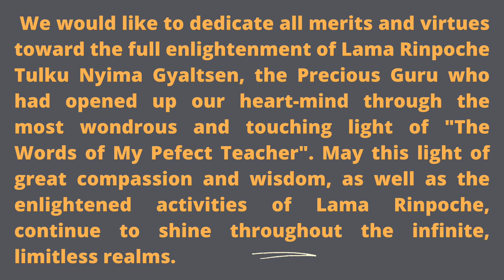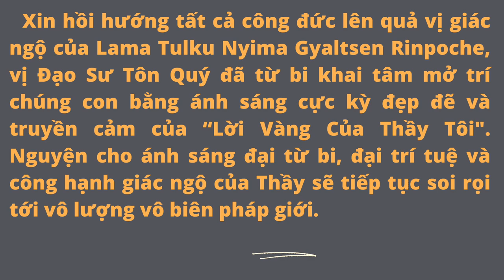TULKU NYIMA GYALTSEN RINPOCHE - TIBET - USA - 80TH BIRTHDAY - PARINIRVANA (August 3, 2021)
TULKU NYIMA GYALTSEN RINPOCHE - TIBET - USA - 80TH BIRTHDAY - PARINIRVANA on August 3, 2021 - the 25th day (Dakini Day) of the 6th month of the Tibetan calendar.

Video clip by Christy Namgyal (8/29/2021).
Photos from Dokho Monastery (Amdo, Tibet), Drikung Mahayana Center (Maryland, USA), Sakya Dokho Choling (Maryland, USA), Garchen Buddhist Institute (Arizona, USA).
Photo courtesy of Lama Konchog, Jesse Goode, Kanaya Chevli, Lee Lin, Theresa Xiao Ai, Sy & Sue-Sue.

Xin hồi hướng tất cả công đức lên quả vị giác ngộ của Lama Tulku Nyima Gyaltsen Rinpoche, vị Đạo Sư Tôn Quý đã từ bi khai tâm mở trí chúng con bằng ánh sáng cực kỳ đẹp đẽ và truyền cảm của “Lời Vàng Của Thầy Tôi". Nguyện cho ánh sáng đại từ bi, đại trí tuệ và công hạnh giác ngộ của Thầy sẽ tiếp tục soi rọi tới vô lượng vô biên pháp giới.

Chúng con trân kính quý yêu Thầy từ tận đáy lòng. Nguyện Thầy mau chóng trở lại để tiếp tục hóa độ chúng sinh cho đến khi luân hồi tuyệt dứt.

We would like to dedicate all merits and virtues toward the full enlightenment of Lama Rinpoche Tulku Nyima Gyaltsen, the Precious Guru who had opened up our heart-mind through the  most wondrous and touching light of "The Words of My Pefect Teacher". May this light of great compassion and wisdom, as well as the enlightened activities of Lama Rinpoche, continue to shine throughout the infinite, limitless realms.

Our love, respect and devotion for You arise from the bottom of our hearts. May You swiftly return to continue to guide beings until the end of samsara.